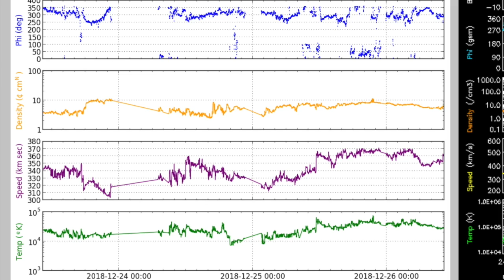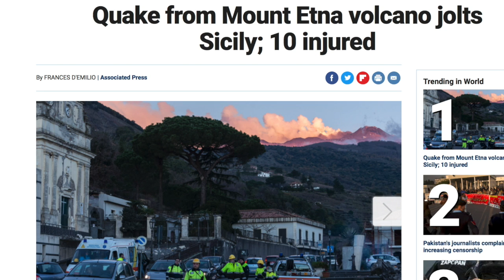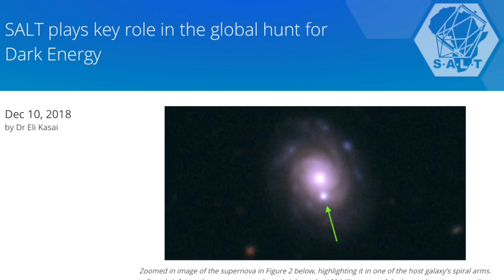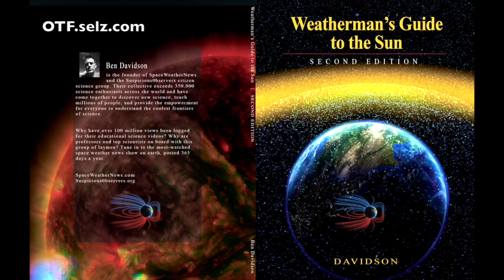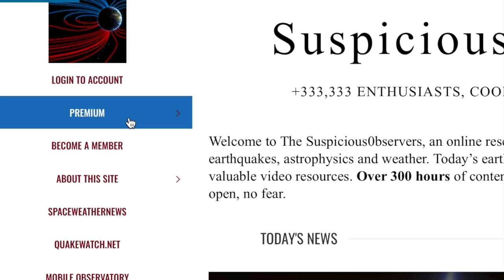Quake in Bad Location, Solar Storm Study | S0 News Dec.26.2018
We are down to our last 35 tickets to Observing the Frontier 2019